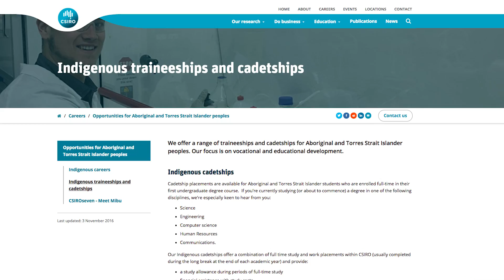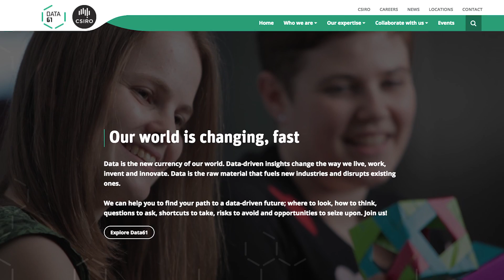Hear from Sydney School of Veterinary Science’s Indigenous students: Tom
Learn about students’ pathways to studying at the Sydney School of Veterinary Science in this series of short videos. Our students share their individual journeys to study and their experiences at Sydney University.